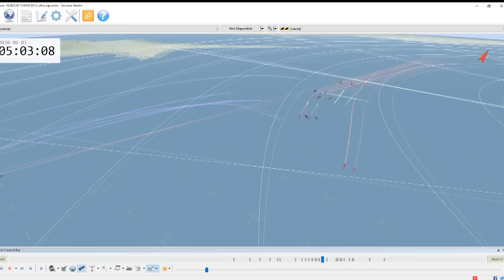La classifica delle 10 forze aeree più potenti al mondo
Leggere qui, prima di commentare:
perchè ho già risposto alle critiche in  questo video

Grazie dell'attenzione, un abbraccio.